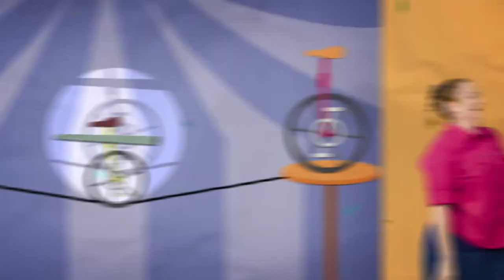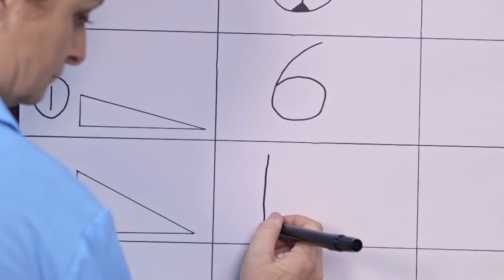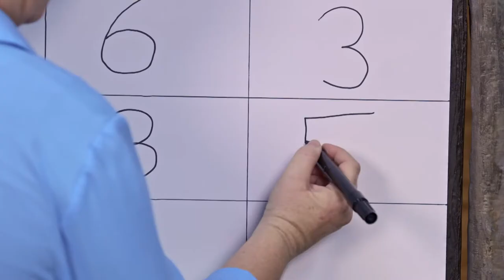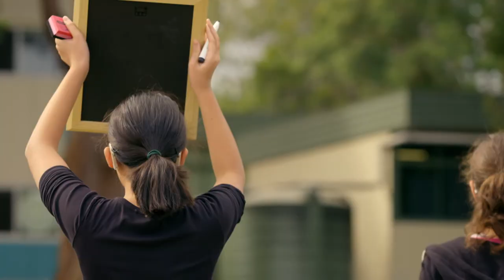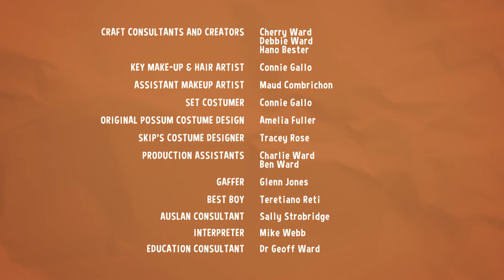Sally and Possum Season 5 Episode 2 - Possum meets neighbour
Possums spots a new ladder in the back yard. It’s not Sally’s, so who does it belong to? What new things will Possum learn?